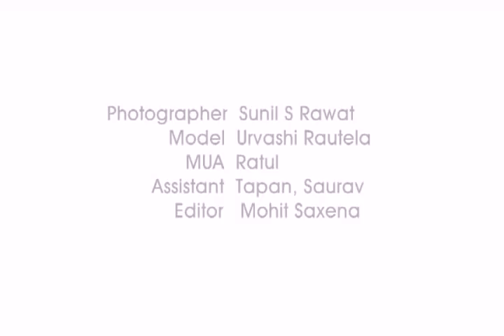Urvashi Rautela - Groomed by The Tiara Pageant Training Studio, Pune, India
The Tiara Pageant and Model Training Studio
The Tiara Beauty Pageant Training Studio is run by Pageant Coach Ritika Ramtri who has trained several Femina Miss India, Gladrags Megamodel, and Haywards 5000 Mr. India, Grasim Mr. India, Gladrags Manhunt and Gladrags Megamodel winners. She was also the trainer of Miss Kerala 2008 and 2011 and was the National Director of Miss Intercontinental 2010. It is one of the only institutes in India which trains pageant contestants to perfection. Year after year the studio has had success at Ponds Femina Miss India; I am She Miss Universe India, Gladrags Megamodel and Mrs India.
Pageant Coaching helps you excel in pageants and walk through the various competitive rounds with élan and ease. Ritika Ramtri has been in the pageant coaching business for fifteen years.
Here are some of the pageant preparation services available:
• Pageant application and personal information sheet review- creation, styling, editing, and proofreading
• Image consultation- what to wear and how to look for interview, evening gown, fitness/swimsuit and talent
• Poise and appearance training - walking, standing, sitting, turning, entering and exiting on stage and off
• Make-up application
• Comprehensive interview training which focuses on both content and execution
• Over 5000 sample interview questions- introspective personal questions and up to date current event and political questions
• Public speaking training before judges' panels, small groups and large The Tiara pageant aspirants have phenomenal presentation skills because they are taught how to be in control of your environment, how to communicate effectively with the judges and audience members while communicating the type of titleholder they will be. The Tiara's techniques will help to eliminate any fear or nervousness that they have about competing in the Swimsuit and Evening Gown competitions. The Tiara can help with a winning walk, stance, and attitude!
19 Winners in 15 Years! A Winner Every Year at The Tiara Pageant Training Studio
1.  Winner of Young Turk 1998 Sandip Soparrkar , Ace Choreographer, Ballroom dance teacher,
2.  Femina Miss India Earth 2002 Gauhar Khan,
3.  Femina Miss India Universe 2005 Amrita Thapar
4.  Femina Miss India World 2009 Pooja Chopra,
5. Gladrags Megamodel 2009 and Femina Miss India East 2011 and Bollywood Diva 2011 Ankita Mohapatra
6. Mr. India Earth 2009, Mann Sukhija
7. Miss India Intercontinental  2009 Sonia Jain
8.  Femina Miss India International 2010 Neha Hinge
9. Gladrags Megamodel 2010 Arshina Trivedi
10. Femina Miss India South 2011 Shweta Dolli
11. Gladrags Manhunt 2011 First Runner Up Maitraya Kotecha
12. Miss Tourism Queen International of the year 2011 Urvashi Rautela
13. Miss India Worldwide 2011 1st Runner Up Anvita Sudarshan
14. Femina Style Diva 2011 Dipna Patel
15. Femina Miss India Earth 2012 Prachi
16. Mrs. India International 2012, 1st Runners Up Reet Sahu
17. Urvashi Rautela Winner I am She Miss Universe India 2012
18. Gunjan Tyagi 2nd Runner Up - Gladrags South Mrs. India 2012
19. Sareeka Sapra Mrs India Worldwide 2012 2nd  Runner Up
The Tiara,